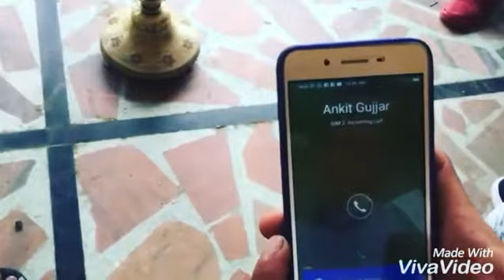Gujjar vs loffer Ankit gujjar tiger sk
Gujjar video